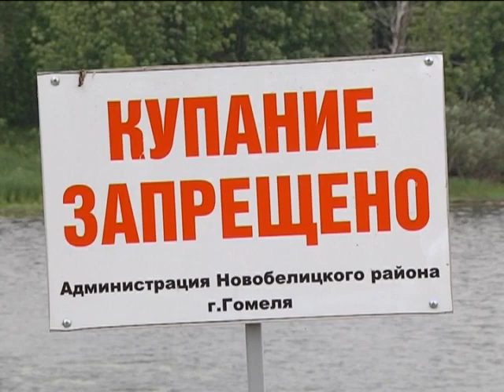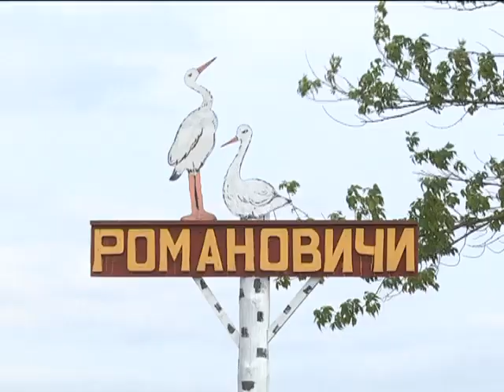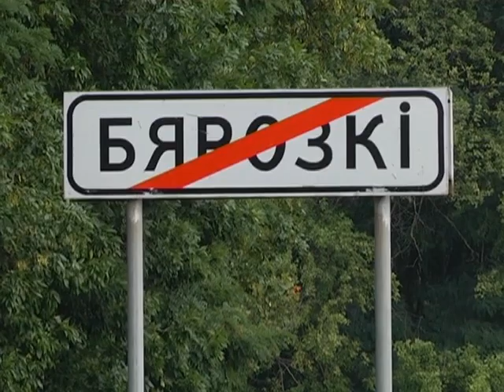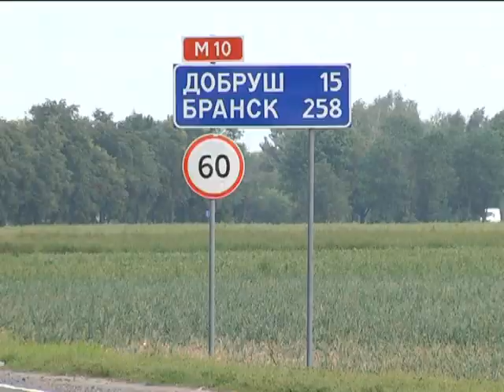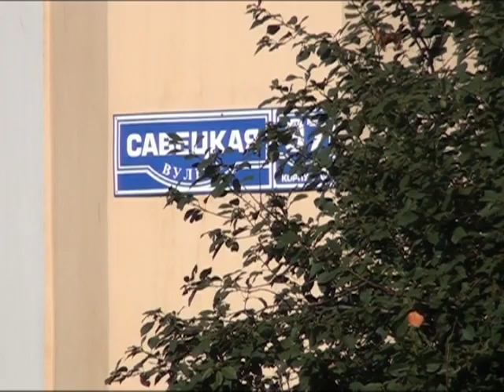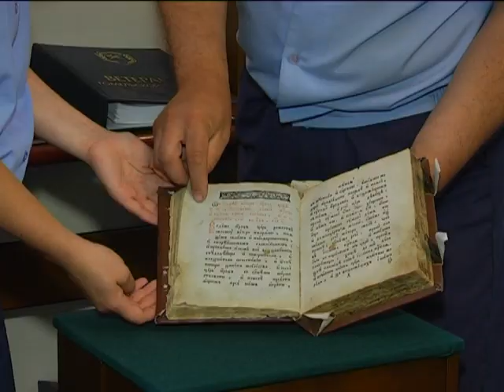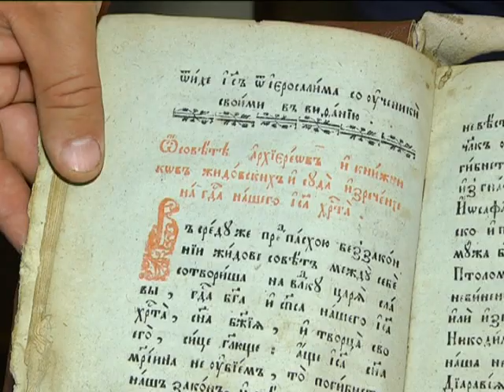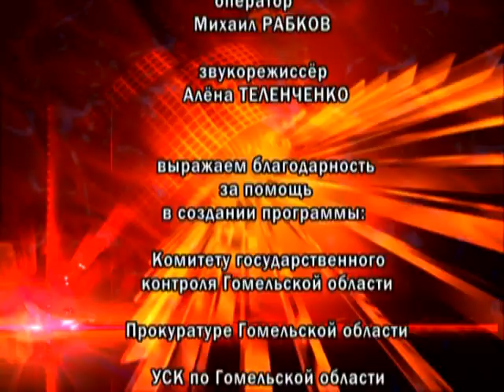Де-факто 17 08 2017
События недели в сфере правонарушений.
Сергей КОСТЮЧЕНКО, ведущий специалист Гомельской областной организации ОСВОД.
Руслан  КОЛЕСНИКОВ, начальник межрайонного отделения организации дорожного движения ГАИ УВД Гомельского облисполкома.
Николай БАРСУКОВ, начальник отдела специальных экспертиз УГКСЭ  по Гомельской области.
Екатерина МАЛАХОВА, старший инспектор отдела идеологической работы Гомельской таможни
Мария КЛЕЗОАВИЧ, официальный представитель Гомельского областного управления МЧС.